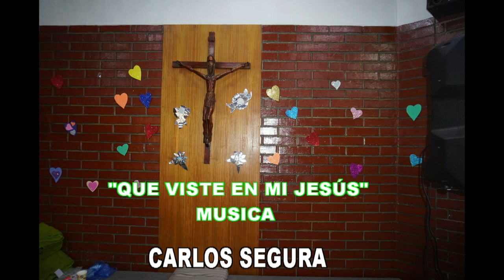GOTITAS DEL ESPIRITU SANTO AÑO 5 NUMERO 1503 25 SEP 2024